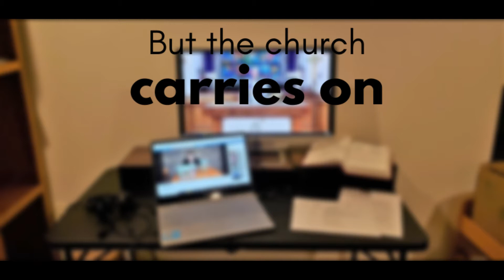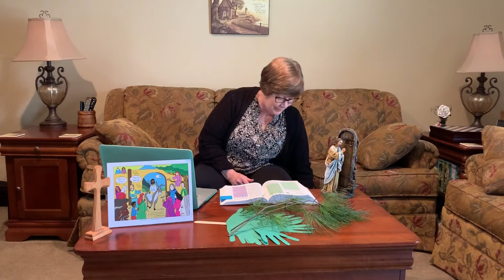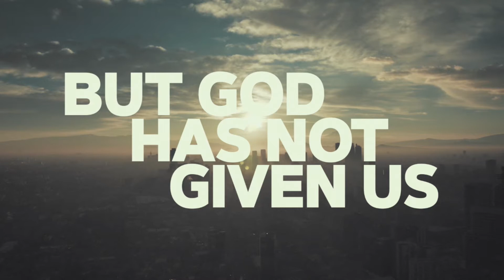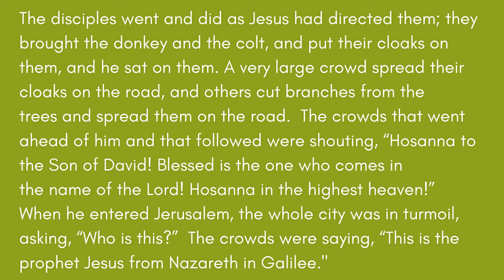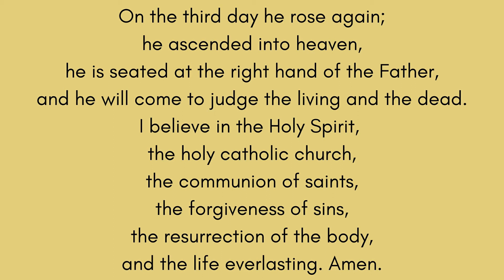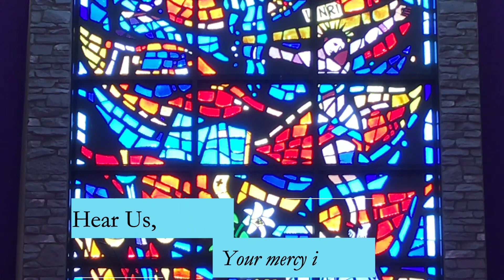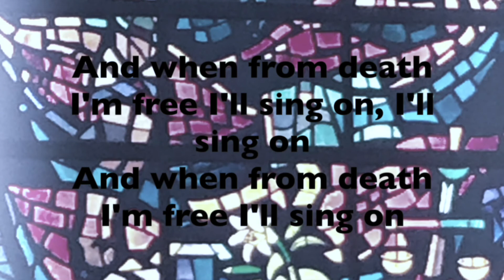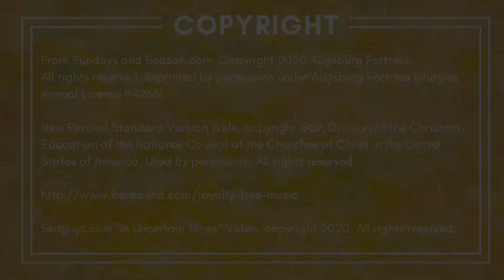April 5 Palm Sunday Worship Service